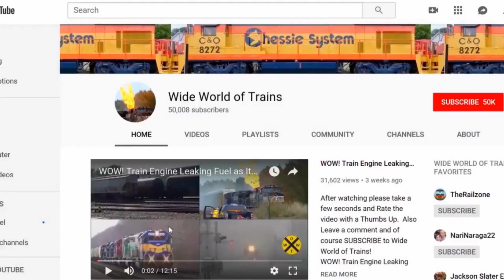Chasing The Virginian Heritage Unit on NS Train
Chasing The Virginian Heritage Unit on NS Train plus many more trains you will see in this train video.

There are 8 Trains in all in this action packed train video filmed in and around Dun Kirk NY the week of 10/9/20

While you are here please check out some of my other train videos by clicking

All aboard the Wide World of Trains Express! I have nearly 14,000 train videos on YouTube. There are Trains Galore here at Wide world of Trains, you can watch some of my many playlists where lots of my best videos can be seen!